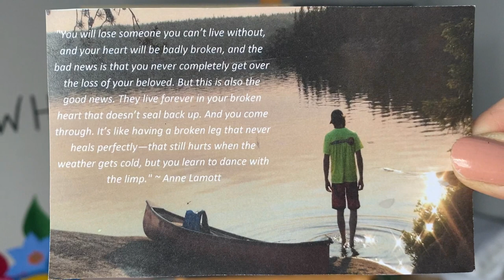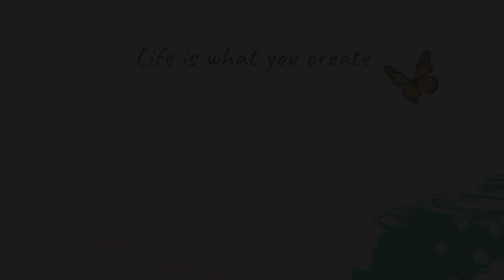Painting from a photo - Time Lapse Acrylic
In my last video I faced my fear of painting on a big canvas. In this second part, I show the time lapse and process of that painting. It turned out even more amazing than I imagined. This has been an important part of my journey through grief. I hope this video can help anyone who is dealing with grief.